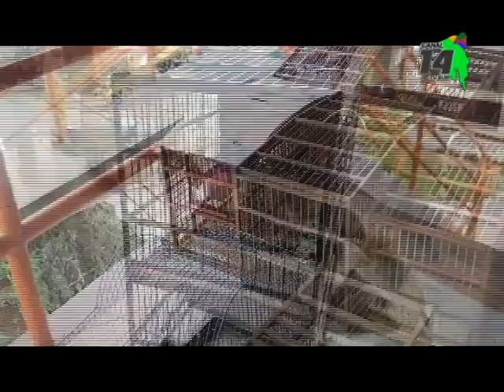Incremento de denuncias por tenencia de aves generó operativo en Pérez Zeledón